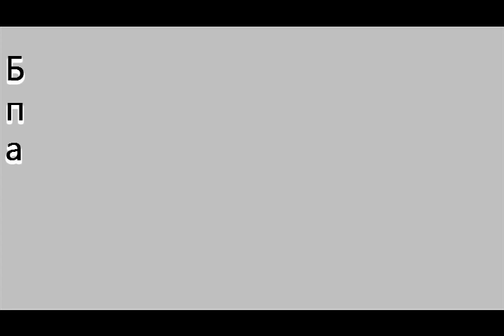Билеты в Красноярск куплены! Алина Загитова поедет на Чемпионат России?!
Загитова ЧР 2020 В прошлом году участие Алины на ЧР стало большим праздником и произвело сильное впечатление. アリーナ・ザギトワ